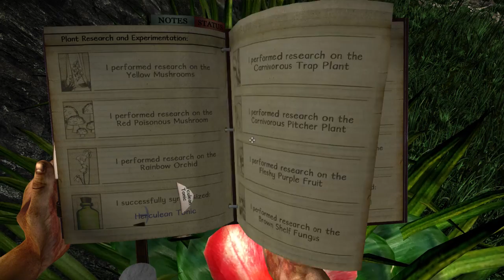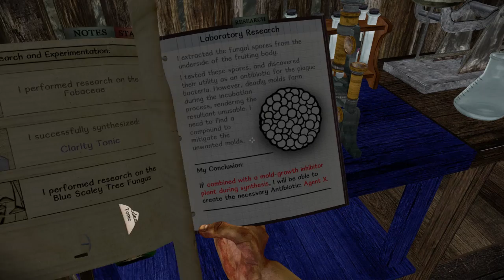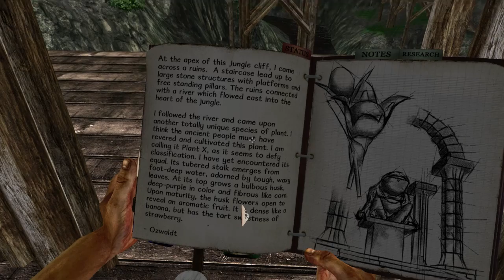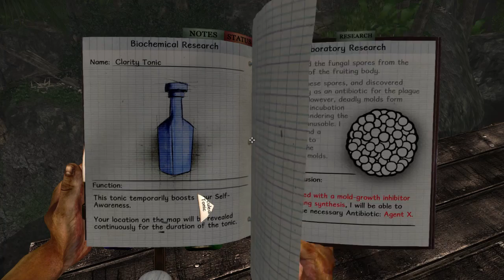Miasmata Let's Play [Part 16] - Disobedient Gregory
In this episode, Genna sings a lot. Sorry about that.